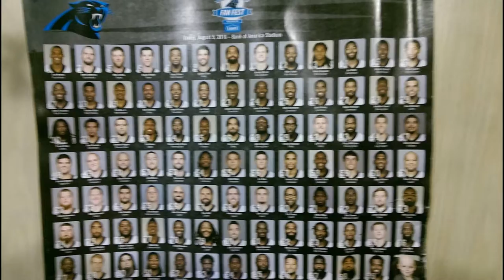KEVIN GREENE - Dream On 3 Benefit / Panther Fan Fest 2016